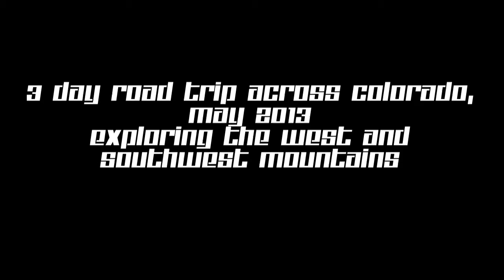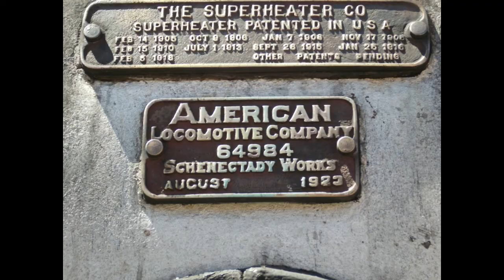May 2013 Colorado Road Trip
Here are the photos from our trip... it was freakin' epic.  If you're an avid motorcyclist in the States, Colorado is not a place to miss...

Music: Matisyahu - Live Like a Warrior